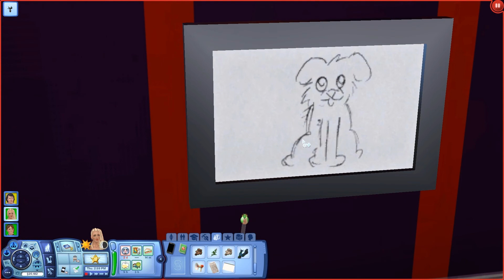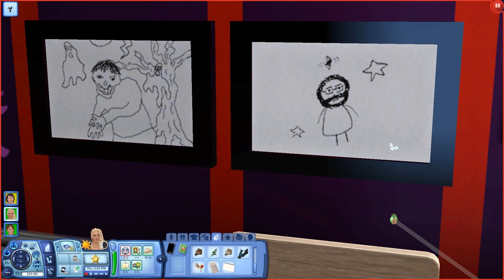The Sims 3 University Life - Lets Play: The Sims 3 University (Part 6)